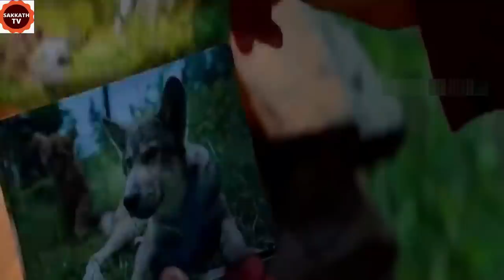ಈ ಪ್ರೀತಿಗೆ ಏನೆಂದು ಹೆಸರಿಡಲಿ ..? |The Wolf And The Lion Movie Story In Kannada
The Wolf And The Lion movie EXPLAINED IN KANNADA

The Wolf And The Lion Ending Explained In Kannada
The Wolf And The Lion Kannada Explanation
The Wolf And The Lion Ending Explain in Kannada
The Wolf And The Lion Explained In Kannada
The Wolf And The Lion Movie Explainer
The Wolf And The Lion Story Explain
The Wolf And The Lion Movie Story Explained in Kannada
The Wolf And The Lion Movie  Ending Explained
The Wolf And The Lion Explained
Korean Movies Explained In Kannada

movies explained
movie explained
hollywood movie in kannada explained
endingexplainkannada
Ending Explained In Kannada
Explained

Listen ad-free with YouTube Premium
Song
Heavenly
Artist
Aakash Gandhi
Album
Heavenly